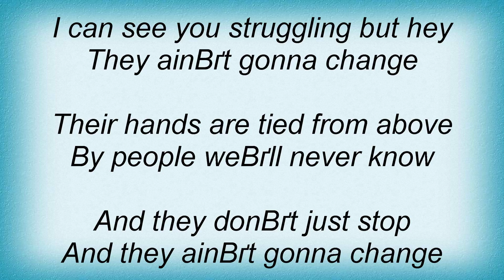Moneybrother - Don't Stop Lyrics